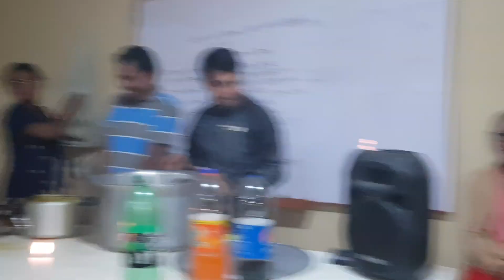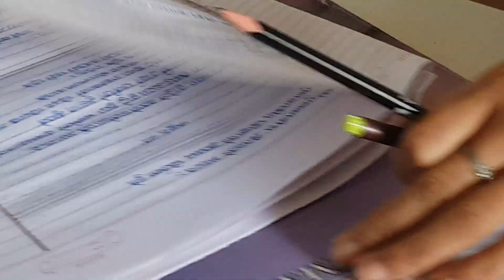विजया भवानी मावि मकैसिङका SEE Appeared Students-2076 लाई शुभकामना || Bijaya Bhawani School Gorkha